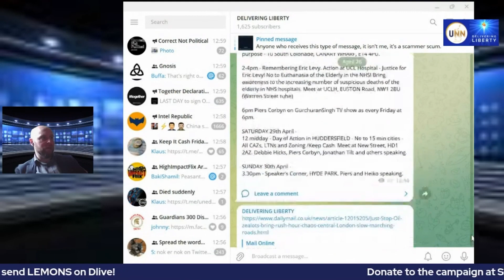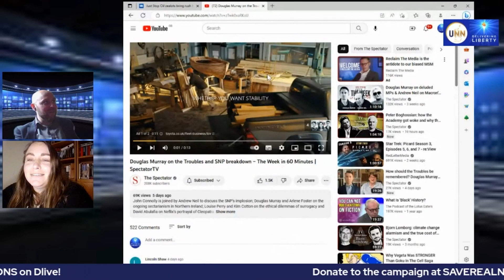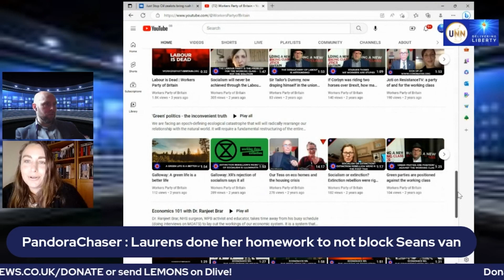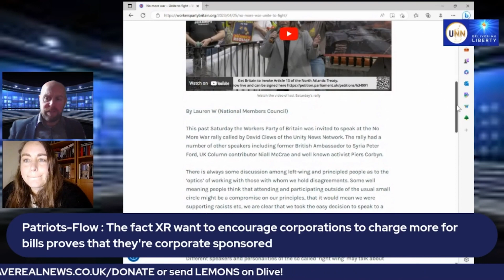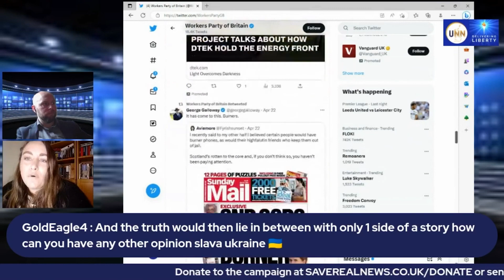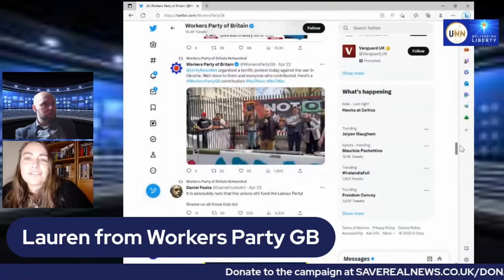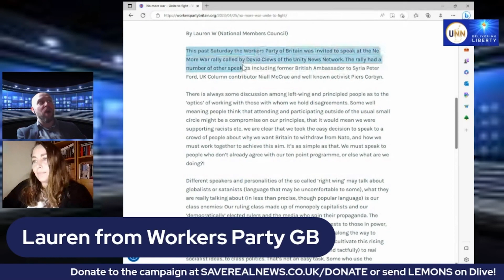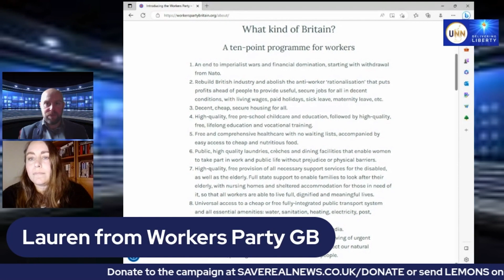Lauren speaks to Unity News 26 April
Workers Party activist Lauren Wilson spoke to Sean at Unity News about her recent appearance at the not our war rally over the weekend and a range of issues affecting the working class in our country.